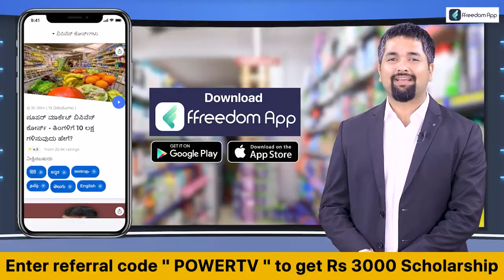Bhavani Revanna : ಪ್ರೀತಂ ಗೌಡ ವಿರುದ್ಧ ಸ್ಪರ್ಧೆಗಿಳಿದ ಭವಾನಿ ರೇವಣ್ಣ ರೆಡಿ | Power TV News